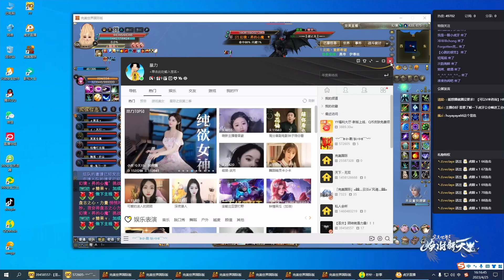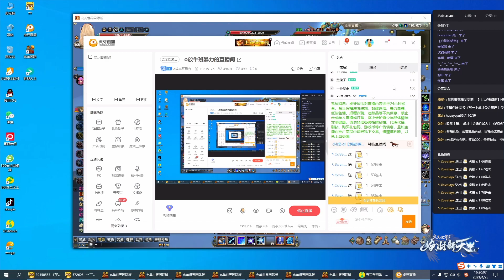羽灵 完美世界2 Perfect World PWI China 25/4/2023